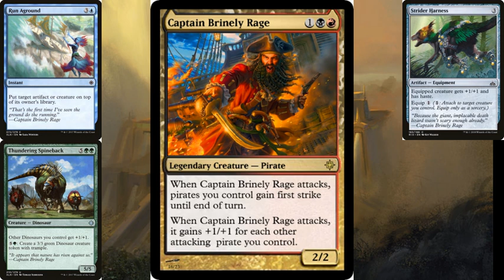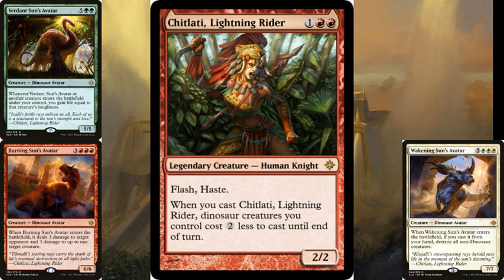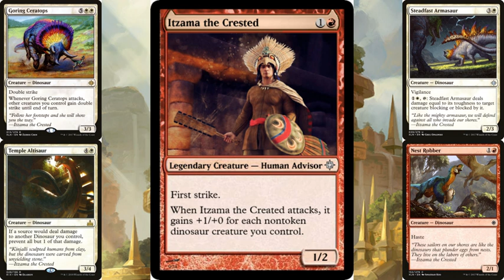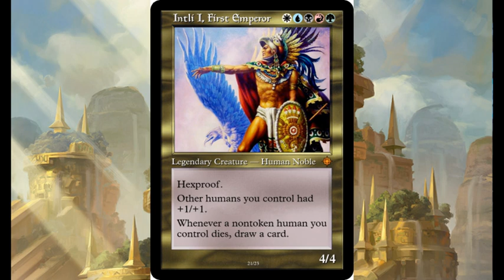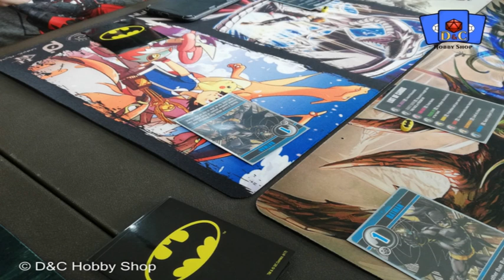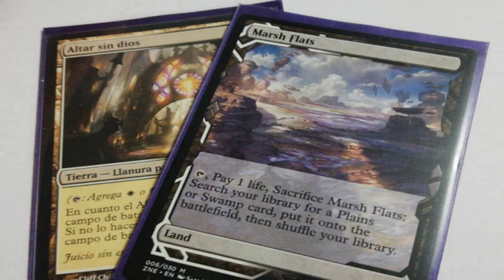Personajes sin Carta (Ixalan)